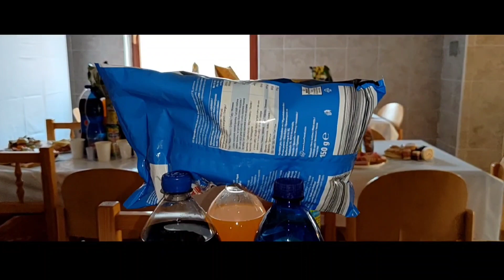40. narodeniny - Renátky, 23.04.2023